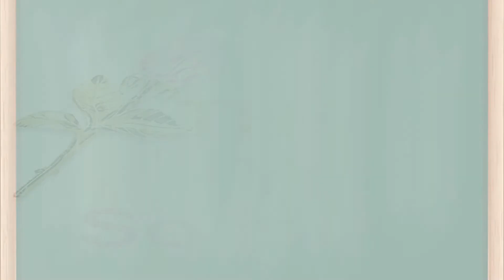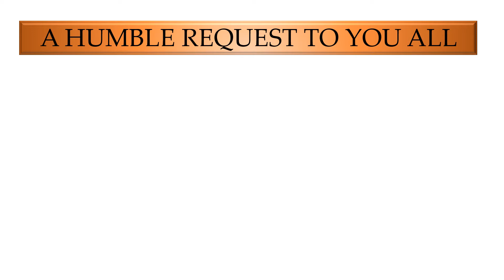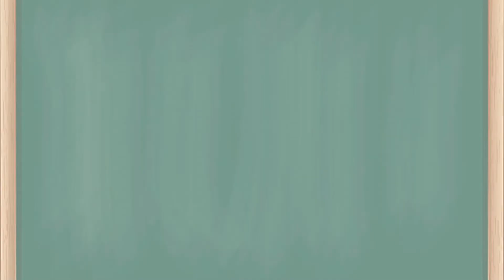THANK YOU ALL